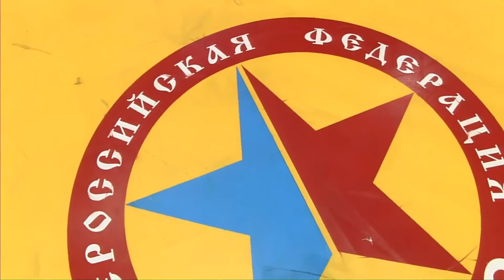Награждение Дайны Амбарцумовой